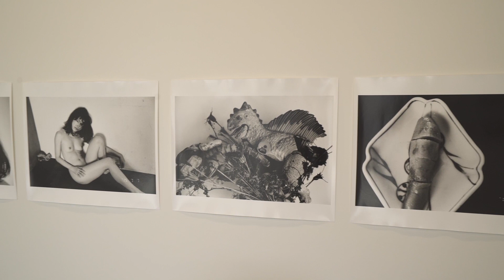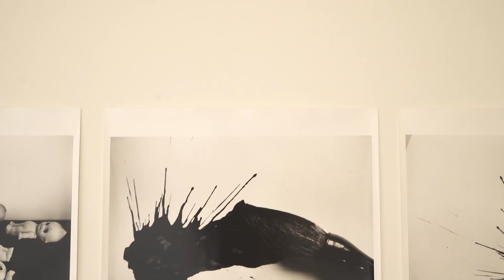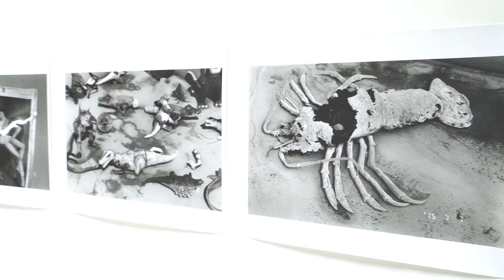Nobuyoshi Araki at Anton Kern Gallery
Christoph Gerozissis, senior director of Anton Kern Gallery, spoke with ARTINFO about “Eros Diary,” an exhibition of work by Japanese artist and provocateur Nobuyoshi Araki.